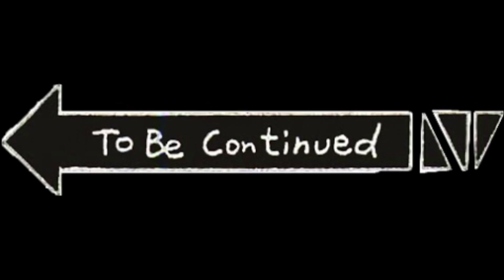Phasmophobia - VR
Here's some funny moments I put thought from the other night I streamed Phasmophiba. This game is so much fun when you get your friends together and go on some ghost hunts. Playing this in VR puts this game on a whole new level!!! Hope you guys enjoy and leave me a comment what you think about the game or my video! Dont forget to leave A (Like) and ill see you guys later!